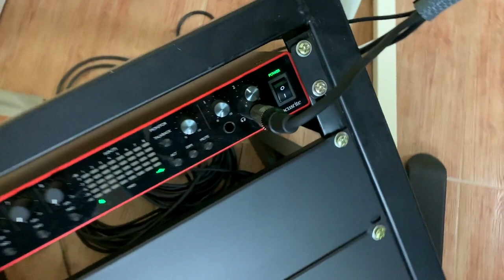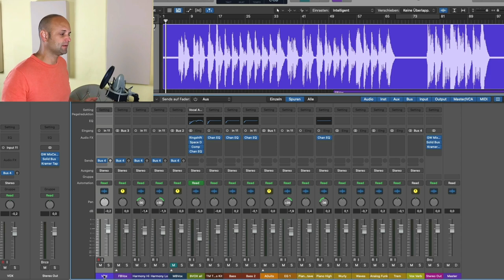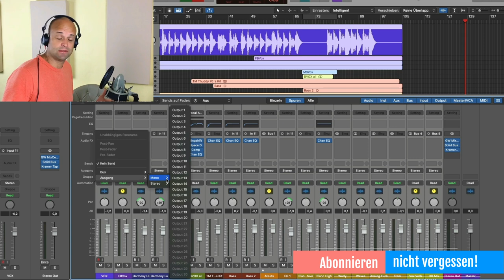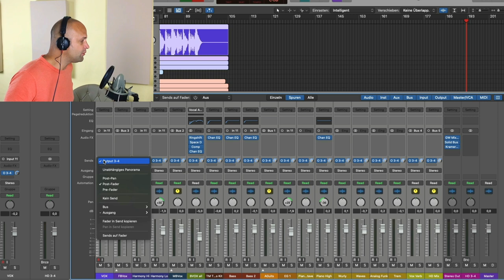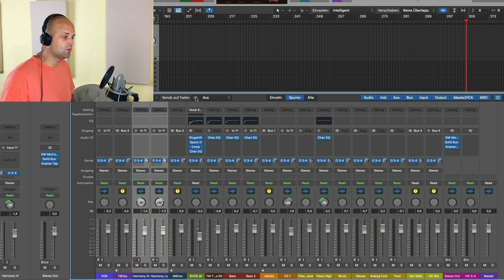Logic Pro X : Separaten Kopfhörermix für Sänger erstellen (Beste Methode!)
Wenn du in Logic Pro X einen separaten Kopfhörermix (auch Headphone Mix) erstellen möchtest, gibt es unterschiedliche Möglichkeiten. Ich zeige dir heute die einfachste Methode. Sie setzt voraus dass du ein Audio Interface mit zusätzlichen physischen Outputs und einen Kopfhörerverstärker hast.Klingt kompliziert, ist aber ganz einfach. Viel Spass bei diesem Tutorial (in deutsch).